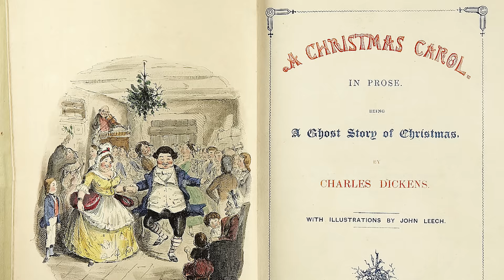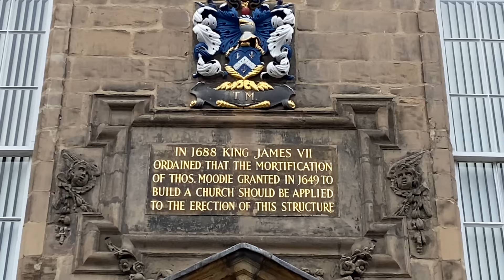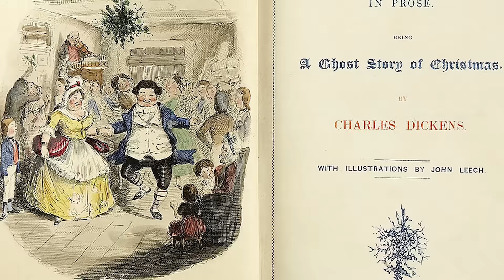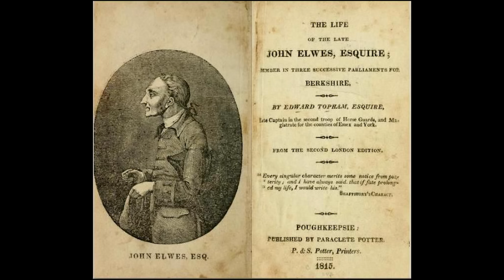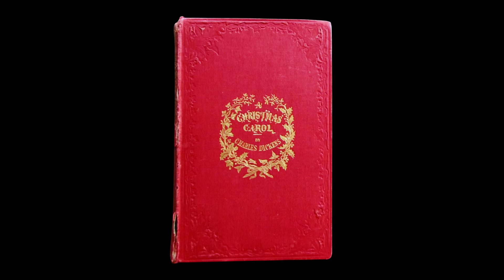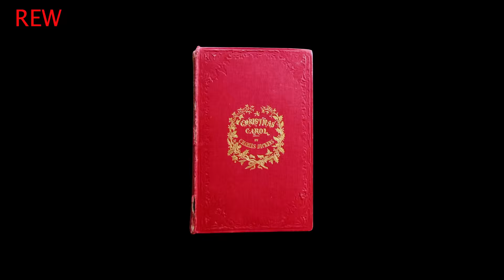Who was the real Ebenezer Scrooge?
Who were the real life inspirations for Charles Dickens' Ebenezer Scrooge?

How did a misread inscription on a gravestone in Edinburgh's Canongate Kirkyard inspire Charles Dickens  to write A Christmas Carol?

And who was the real-life miser, credited with inspiring the man character?

Charles Dickens wrote A Christmas Carol in 6 weeks in 1843. The novella was an instant bestseller and has never been out of print since.

This is the story of Ebenezer Scroggie and John Elwes and their curious places in literary history.